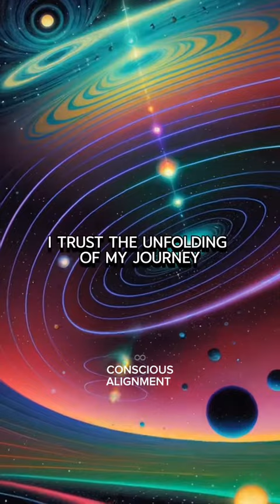Trust journey, all unfolds perfectly (conscious_alignment)